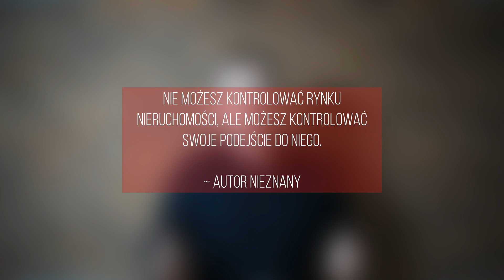Bocianewsy Marzec 2024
Witamy Was w najnowszym odcinku Bocianewsów w którym powiemy o tym co działo się w marcu, ale też pogadamy o innych rzeczach. Zapraszamy!